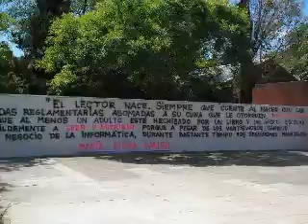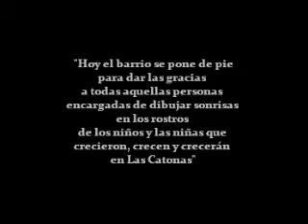Jardín 921. 25 años. Las Catonas.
Video de recuerdos. 25 años.
Jardín de Infantes "René Favaloro" N° 921.
Las Catonas. Moreno. Buenos Aires. Argentina.